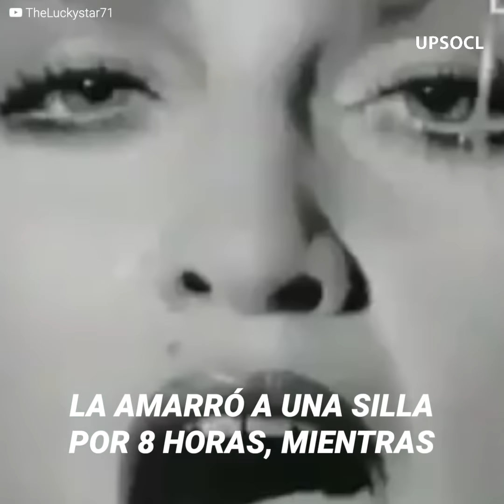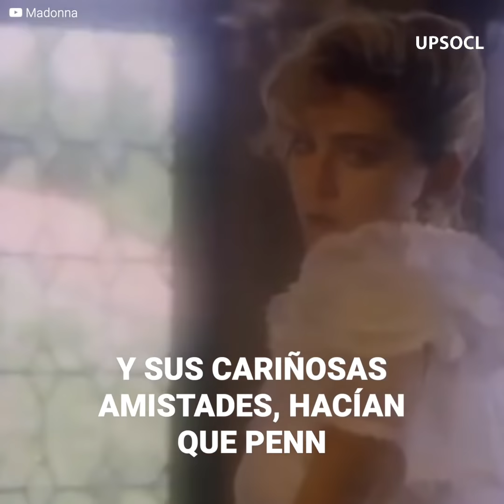Sean Penn se casó con una joven 32 años menor que él | íconos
"Ojalá Sean Penn ahora haga las cosas bien y no le haga daño a su nueva esposa como lo hizo con sus demás parejas". Dicen que la tercera es la vencida y con casi 60 años en el cuerpo, el actor se casó con una joven 32 años menor que él. Sin embargo, los fanáticos recuerdan con miedo la vez que fue capaz de amarrar a Madonna con tal de que no se fuera de su lado y temen por la seguridad de su nueva esposa.